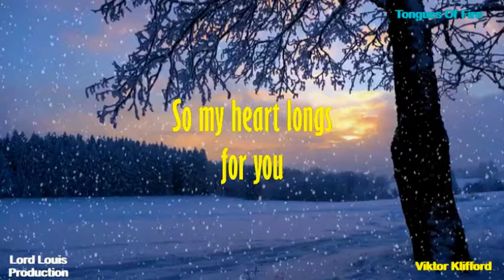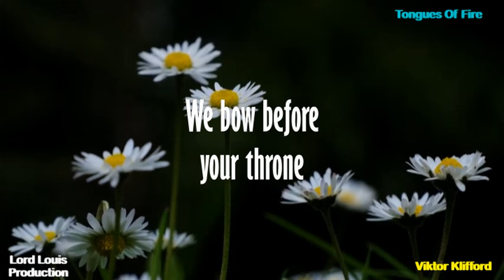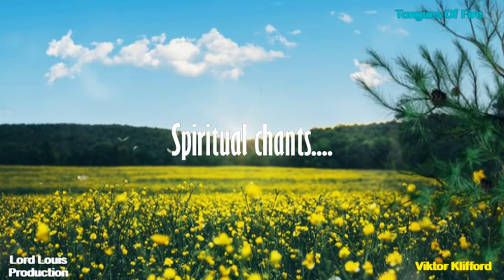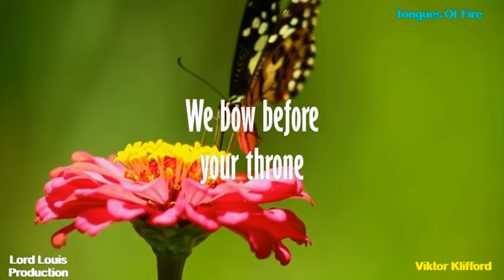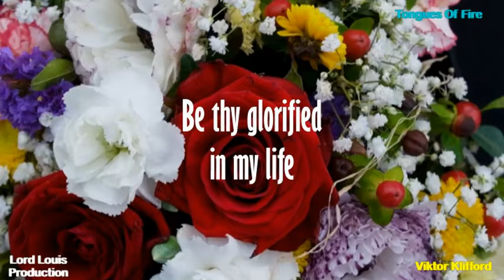Tongues of fire// Bow Before Your Throne//Viktor kliford// Lord Louis Production// (Lyrics video)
Prayer is a Duty for Everyone. Men always though to pray, we fly on our knees in this Kingdom. We Journey deeper into God.As we acsend into deeper dimensions of Glory, Come up hither the spirit beckons.